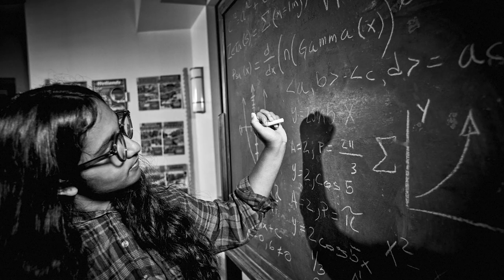HCA TriStar We Show Up - Smart, Kind & Brave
These are foundational qualities that lead some of the best and brightest to care for and improve human life. At HCA Healthcare we understand that it is not just about what you do, but who you are. We are the people behind the HCA Healthcare promise to be there for our patients, for our communities, and for each other.